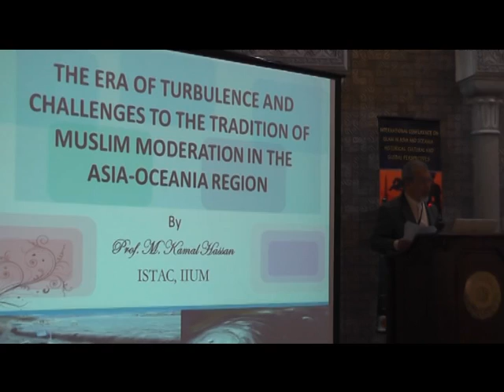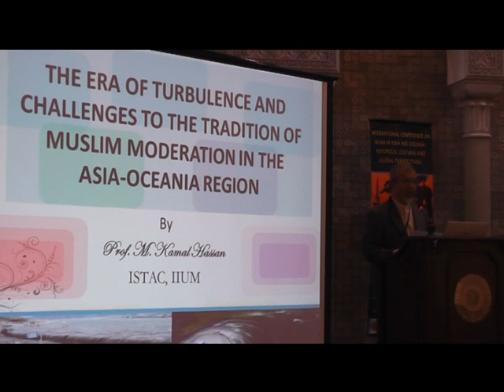Islam in Asia & Ocenia part 2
Intarnational conference on Islam in Asia & Ocenia : historical , cultural & global perspectives
plevary session